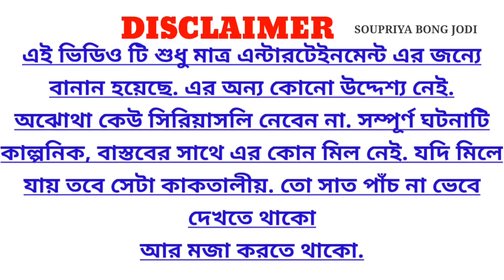নাও সোনারা দই টা খেয়ে নাও 🍨☢️/কাকিমার মিষ্টি দই 💥/Prank On Wife /Keya Eating Show.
এই ভিডিও টা শুধু মাত্র এন্টারটেইনমেন্ট এর জন্যে বানান. অযথা কেউ সিরিয়াস নেবেন না, অথবা অন্য ভাবে নেবেন না.

This is my "SOUPRIYA BONG JODI" bengali vlog   channel . I hope you will enjoy our vlog & entertainment.😄😄Have Funn 👍👍

About NetworkMarketing 👇New Channel

Best MLM Platform HIGHRICH

About video- Ei video ta holo prank on wife .
Ajker video ti misti doi khaoya niy. Mane doi kakimar doi khaoya niye ajker ei corom hasir video ti. Video ti khub khub mojer video. Video ti dekho ar moja koro.

We  make these videos with a lot of effort. We have to work hard to make these videos.

YOUR QUERIES -
Prank
Keya Eating Show
Prank Video
Prank On Wife
Kakimar Misti dahi
Prank On Wife In India
Prank On Wife  In Bengali